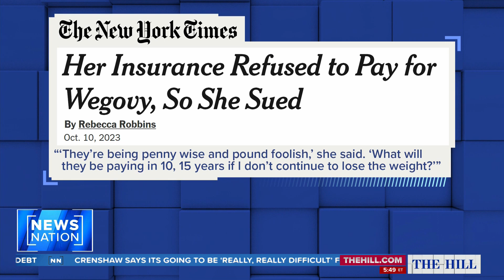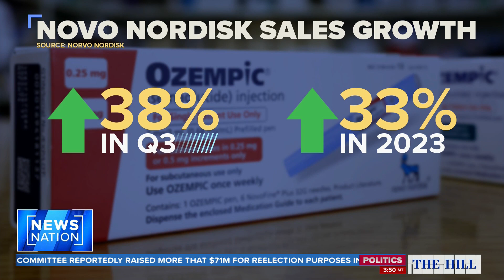Should the government cover weight loss drugs like Ozempic? | The Hill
Should governments bear the cost of the popular and expensive weight loss drug Ozempic? One woman in Washington State is pursuing legal action to make it happen, citing the state's recognition of obesity as a disability.

Currently, federal law prohibits Medicare from covering weight loss medications, but a study published in the New England journal of Medicine predicts that if 10% of obese Medicare beneficiaries were to access the drug, it could cost the government $27 billion a year. "The Hill's" panel discusses the possibility of such a legislation.